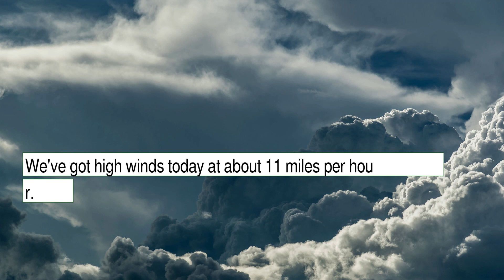Weather Forecast for Tuesday December 21, 2021 in New York City, NY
The weather report for New York City, NY.  This content contains information from OpenWeather, which is made available here under the Open Database License (ODbL).